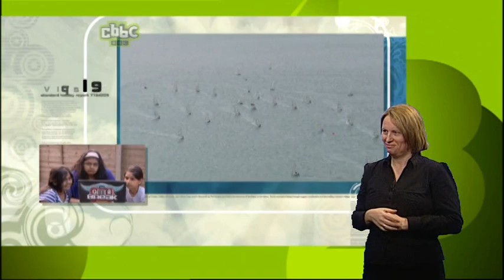Gimme a Break - Series 2 Episode 4 - Sandhu Family [Scotland] (2009, signed)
Air date: 17th March 2011 at 12:20pm on CBBC

Credit to rarcaavvist on Internet Archive